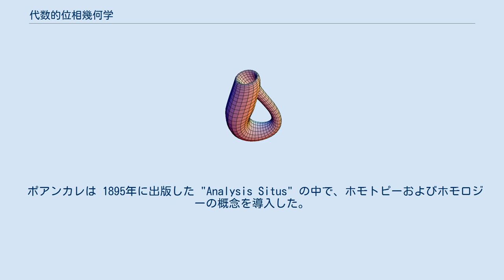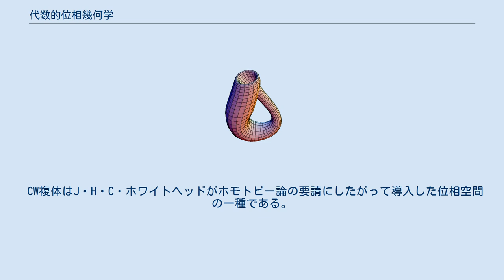代数的位相幾何学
代数的位相幾何学（だいすうてきいそうきかがく、英語：algebraic topology、代数的トポロジー）は代数的手法を用いる位相幾何学の分野のことをいう。
 古典的な位相幾何学は、図形として取り扱い易い多面体を扱っていたが、1900年前後のポアンカレの一連の研究を契機として20世紀に発展した。
 ポアンカレは 1895年に出版した "Analysis Situs" の中で、ホモトピーおよびホモロジーの概念を導入した。
これらはいまや代数的位相幾何学の大きな柱であると考えられている。
 多様体、基本群、ホモトピー、ホモロジー、コホモロジー、ファイバー束などの、位相空間の不変量として代数系を対応させ、位相的性質を代数的性質に移して研究する． 以下に代数的位相幾何学で研究されている主な領域を幾つか示す。
 数学において、ホモトピー群は位相空間を分類する為に代数的位相幾何で用いられる．最初のかつ最も単純なホモトピー群は基本群であり、これは空間のループに関する情報を記録している。
直感的には，ホモトピー群は位相空間の基本的な形状あるいは穴の情報を記録している。
 代数的位相幾何や抽象代数学において，ホモロジー（一部はギリシア語 ὁμός homos "同一" に由来）は、位相空間や群などの所与の数学的対象に対して、アーベル群あるいは加群からなる列を対応付ける仕方である。
 単体的複体は或る種の位相空間であって、点、線分、三角形やそれらの n 次元の対応物を接着することで構成される。
単体的複体を現代的な単体的ホモトピー論に現れるより抽象的な概念である単体的集合と混同してはならない。
単体的複体の純粋に組み合わせ論的な対応物が抽象単体的複体である。
 CW複体はJ・H・C・ホワイトヘッドがホモトピー論の要請にしたがって導入した位相空間の一種である。
この空間のクラスは単体的複体のクラスよりも広大であり、かつ幾つかのより良い圏論的性質を持つが、なお（しばしばより小さな複体による）計算を許す組合せ論的な特質を保っている。